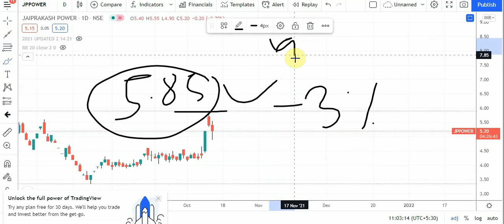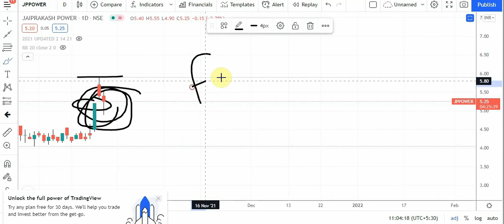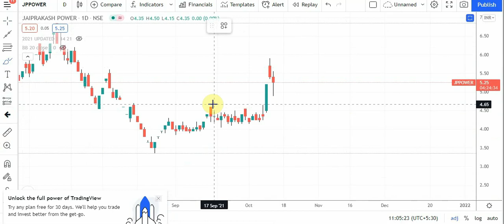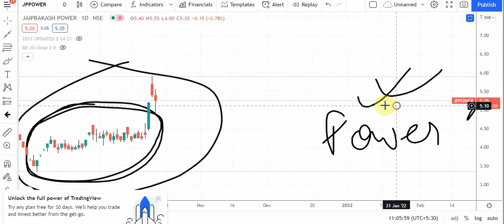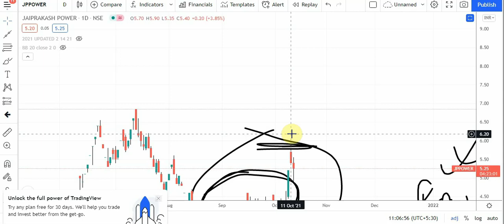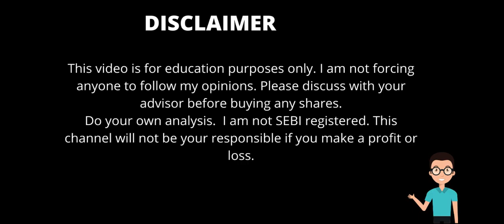JP POWER SHARE LATEST NEWS. JP POWER. UNDERSTAND THE RISK OF PENNY STOCKS.